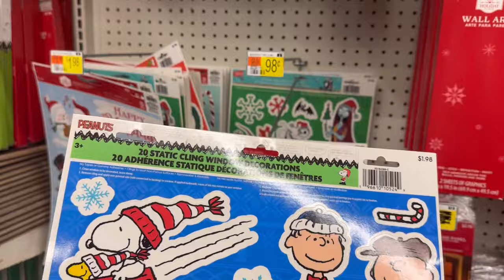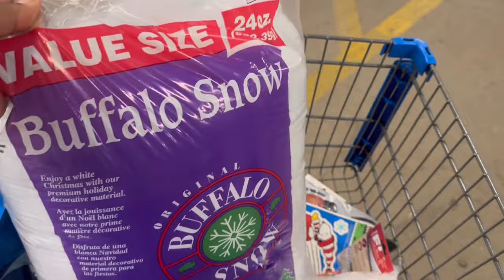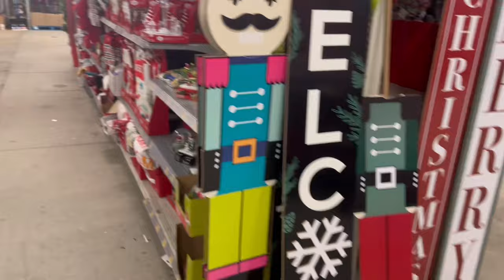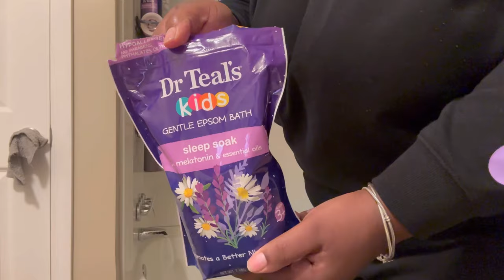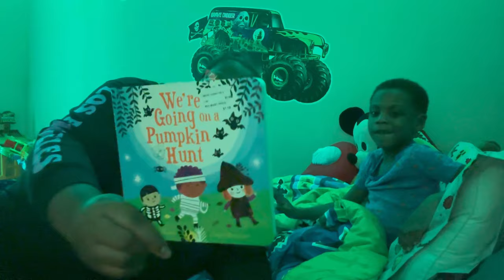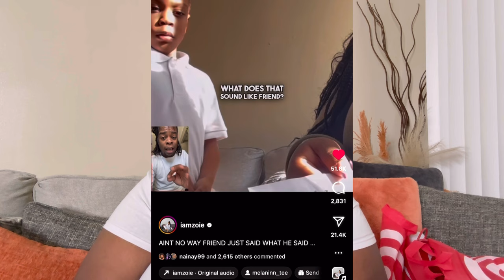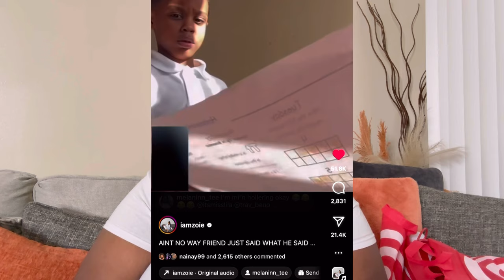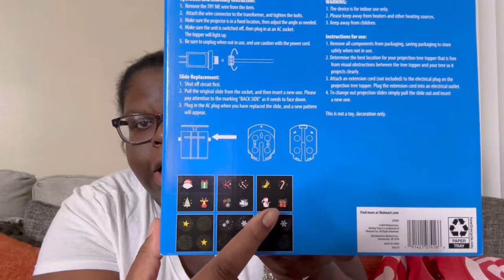NIGHTS IN MY LIFE | EARLY X-MAS DECOR SHOPPING, A CELEB REACHED OUT TO US, JESUS RANT & MOMMY DUTIES